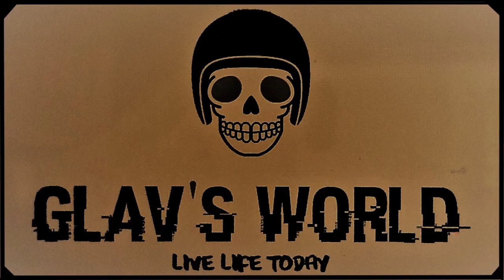Indian Challenger Road Trip to Coffs Harbour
A awesome Glav's World Motorcycle Road Trip on the Indian Challenger down to Coffs Harbour and return. Approximately 1,200 Kms over 2.5 Days.